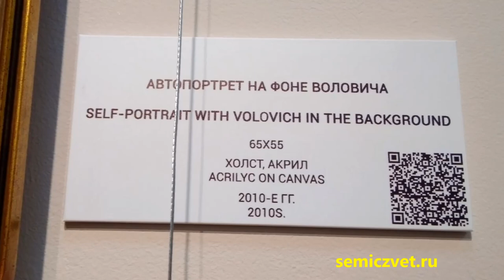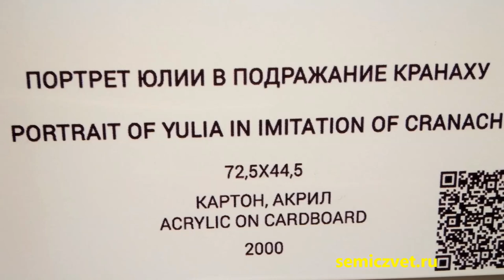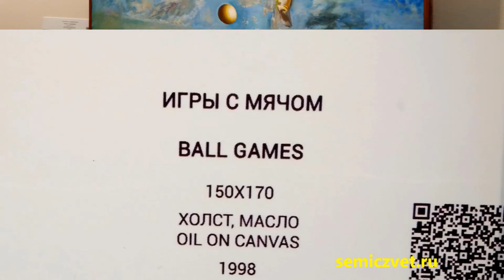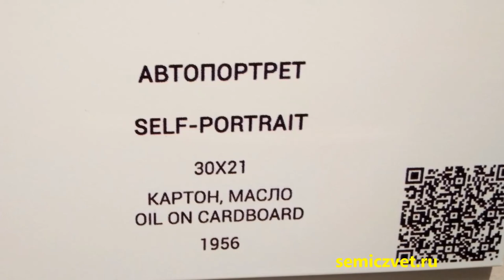💥🌄 Открытие Музея Миши Брусиловского в Екатеринбурге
🌄 В Екатеринбурге 7 мая 2017г. состоялось открытие музея всемирно известного художника Миши Брусиловского. В небольшом помещении разместились несколько десятков картин кисти мастера, а также его графика. Все полотна - из личного собрания Евгения Ройзмана, друга Миши Брусиловского. В экспозиции имеются личные вещи и документы Миши Шаевича.

🕙 На открытии музея выступали:
0:41, 14:30 Евгений Ройзман - друг Миши Брусиловского, мэр города Екатеринбург;
4:00 Виталий Волович - друг Миши Брусиловского, советский и российский художник, график, Народный художник России, действительный член Российской академии художеств;
7:02 Татьяна Брусиловская - жена художника М.Брусиловского;
9:33 Юлия Крутеева - директор арт-галереи, жена Евгения Ройзмана;
12:47 Татьяна Егерева - директор арт-аукциона, инициатор установки Скульптурной группы с художником Мишей Брусиловским
17:40 Елена Кобелева - руководитель образовательных программ Музея Миши Брусиловского;
13:57 На открытии музея присутствовали дети М.Брусиловского: Яна Брусиловская-Брикнер и Максим Блохин.

👨‍🎨 Миша Шаевич Брусиловский (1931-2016) - фигура, вошедшая в историю искусств, один из наиболее ярких, своеобразных и талантливых современных живописцев. Так картина "1918-й год", созданная совместно с Г.С.Мосиным в 1962 году, в своё время вызвала  огромные резонанс у советских чиновников и публики. Исследователи связывают с данным полотном толчок к развитию неофициального искусства на Урале.

👨‍🎨 Миша Брусиловский - один из самых дорогих российских художников. Произведения заслуженного художника России, почётного академика Российской академии художеств находятся во многих крупнейших музеях и галереях, а также частных коллекциях России, Австрии, Англии, Германии, Израиля, Ирландии, США, Франции и Швейцарии.

🏛 Вся жизнь Брусиловского связана с Екатеринбургом.
Ещё при жизни художника в 2008 году в Екатеринбурге была установлена скульптурная группа "Горожане. Разговор", изображающая знаменитых уральских художников Виталия Воловича, Германа Метелева и Мишу Брусиловского.
Скульптурная группа расположена возле дома художника Миши Брусиловского.

🌆 Скульптурная группа "Горожане. Разговор".
🌆 Миша Брусиловский. Выставка Живописи и Графики